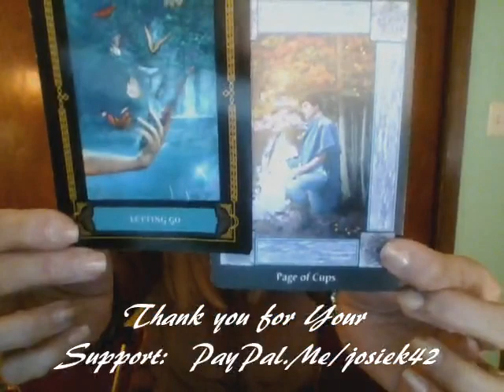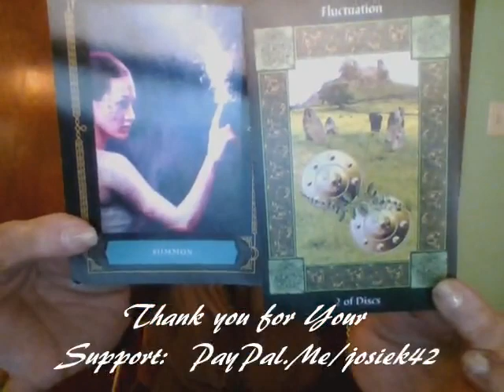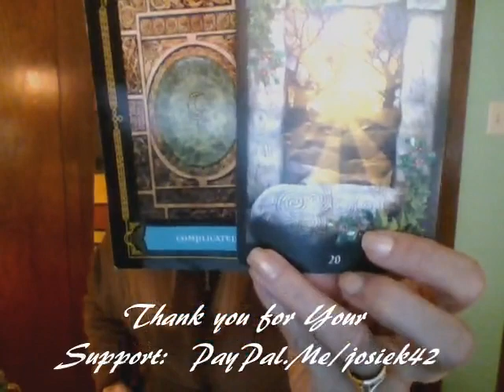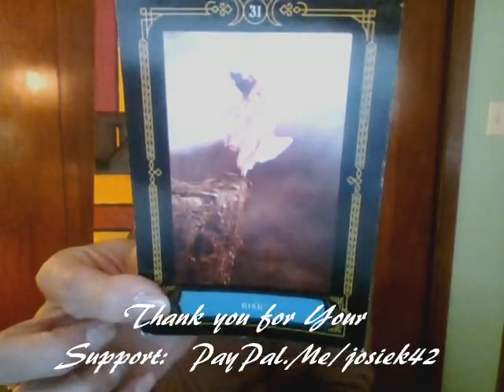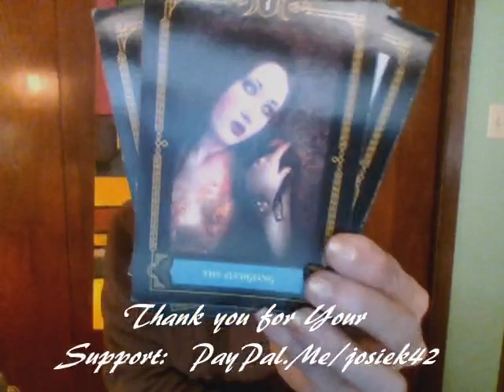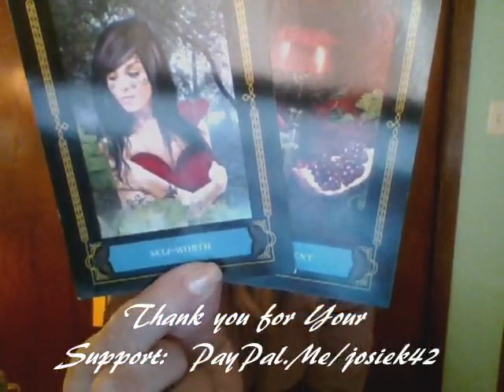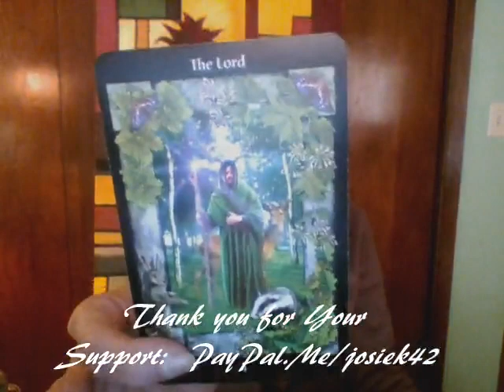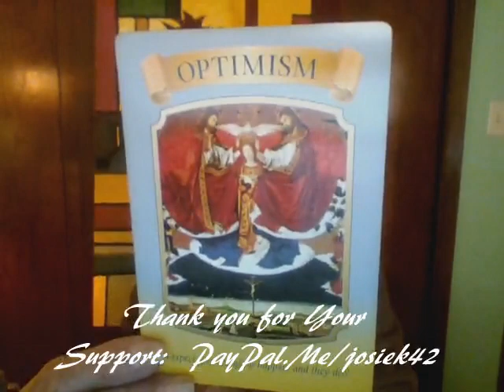LIBRA ++BONUS++ Week of Nov 27th 2017; POSITIVITY!!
~Josie K.